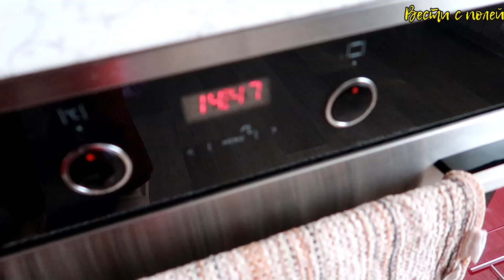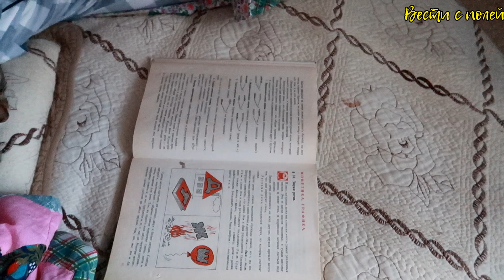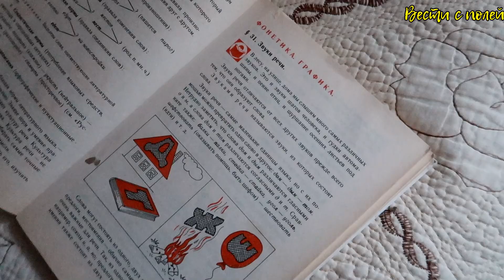Vlog#351 Наивный чукотский юноша